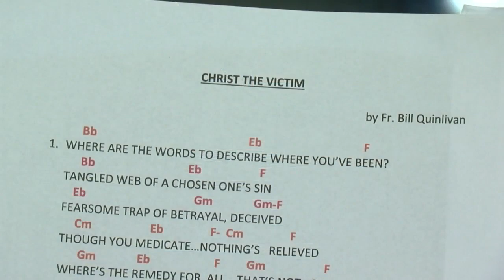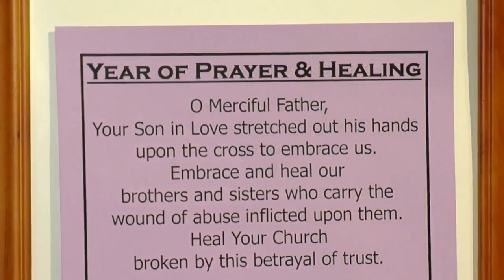South Buffalo pastor authors songs in response to Catholic Church scandals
The scandals involving the Catholic Church have now inspired a South Buffalo pastor to release an album of songs and prayers that he wrote in response to the church crisis.